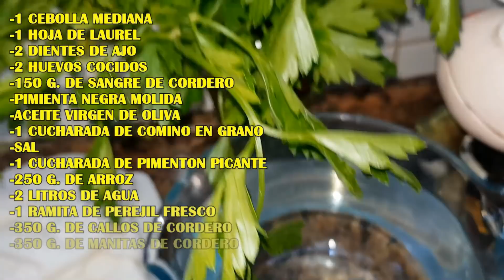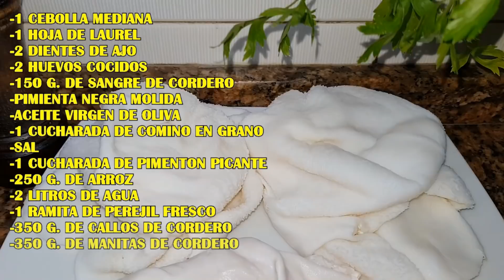LA CHANFAINA DE SALAMANCA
***ESTA RECETA LA ENCONTRAREIS EN MI BLOG (LA COCINA TRADICIONAL DE CAMBALACHE39 PINCHA AQUI ↓↓↓↓↓↓↓↓

***PINCHA AQUI PARA VER EL VIDEO Y LA RECETA DE LA ESCUDELLA CATALANA O COCIDO CATALAN↓↓↓↓↓↓↓

***PINCHA AQUI PARA VER EL VIDEO DE LA ELABORACION DE LA CALDERETA DE PESCADO Y MARISCO ↓↓↓↓↓↓↓↓↓↓

↓↓↓↓(MAS VIDEOS DE TU INTERES)↓↓↓↓

***PARA VER EL VIDEO DE LA ELABORACION DE EL CALDO O FUME DE PESCADO PINCHA AQUI ↓↓↓↓↓↓↓↓

***PARA VER EL VIDEO DE LA ELABORACION DE LA CREMA PASTELERA DEL ABUELO ANGEL PINCHA AQUI ↓↓↓↓↓↓↓↓↓

***PINCHA AQUI PARA VER LA 1ª PARTE DE LAS ACEITUNAS AL ESTILO CAMPO REAL (RECOLECCIÓN, CONSERVADO Y ADEREZO)↓↓↓↓↓↓↓↓↓↓

***PINCHA AQUI PARA VER LA 2ª PARTE DE LAS ACEITUNAS AL ESTILO CAMPO REAL (RECOLECCIÓN, CONSERVADO Y ADEREZO)↓↓↓↓↓↓↓↓↓↓